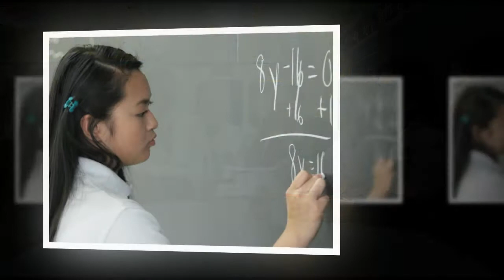Archbishop Ryan High School - Open House 2015